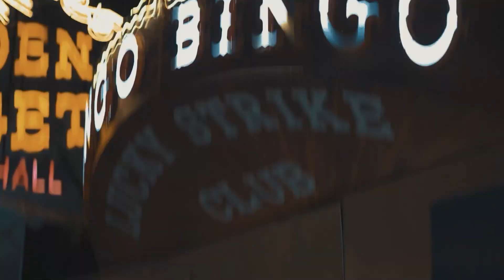XỐI XẢ | OFFICIAL MUSIC VIDEO | CẬU PHÁT X CCMK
XỐI XẢ - CẬU PHÁT ft. CCMK (OFFICIAL MV)
Music Production

Vocal: Cậu Phát, CCMK
Music Producer: NXT
Composer: Đỗ Tuấn Anh, Quang Nguyễn
Cam OP: Nghệ Trần HBO
Record: Nhật Đoàn Studio
Mix & Master: Nguyễn Xuân Trung

MV Production

Director: Nguyễn Thành Kong
Production Manager: NXT Studio
D.O.P: Alex Đỗ
Cinematorgrapher: Nghệ Trần HBO

Stylist: Trung Nguyễn
Photographer: Nghệ Trần HBO
BTS & Editor: Anh Tí
Costume: Tuấn Anh Boutique
Graphic Design: Nguyễn Thành Kong
Colorist: Nguyễn Thành Kong

© Bản quyền thuộc về CẬU PHÁT
© Copyright by CẬU PHÁT ☞ Do not Reup